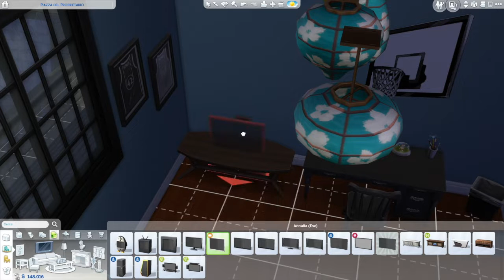The Sims 4 - Conoscenze significative - Ep. 89 - Gameplay ITA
👇LEGGI👇

Ciao a tutti ragazzi, in questo episodio Jacopo e Camilla trascorreranno ancora un po' di tempo insieme, conoscendosi sempre meglio...

🔹ID Origin: NastyAlexis